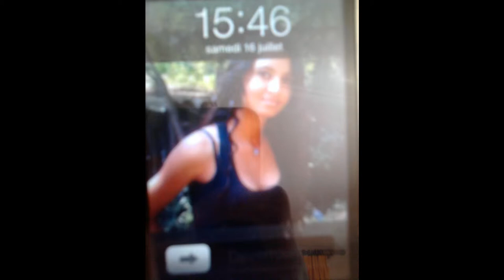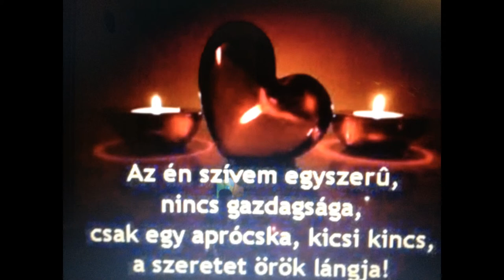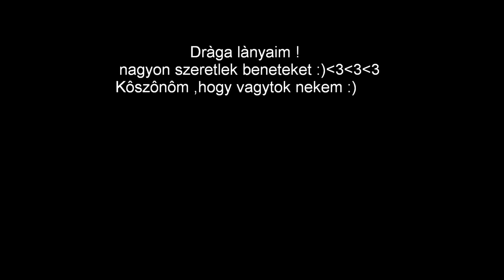agostina Elisabeth !! Az én dràga lànyaim.wmv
Az én dràga lànyaim :) nagyon imàdom ôket :) Boldog anyuka vagyok mert ôk vannak .Szeretlek beneteket Lànyaim :)